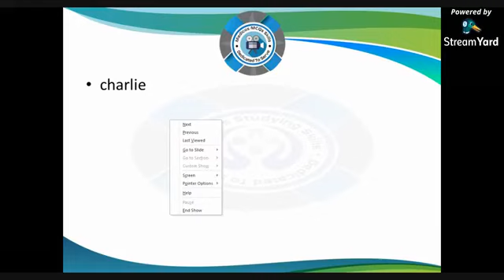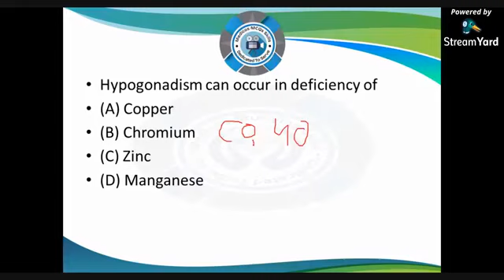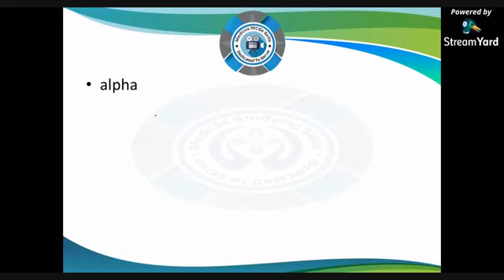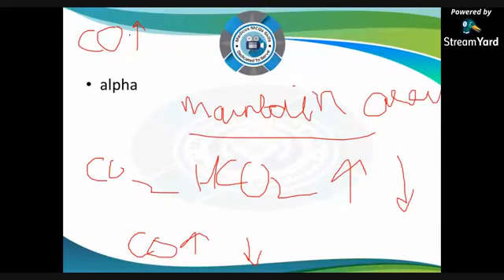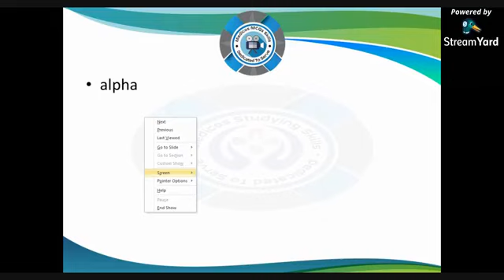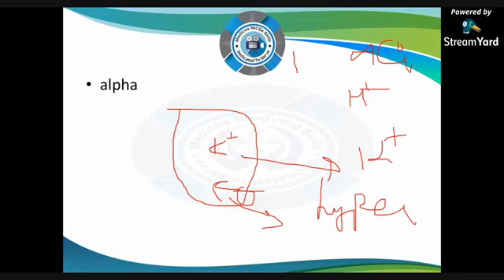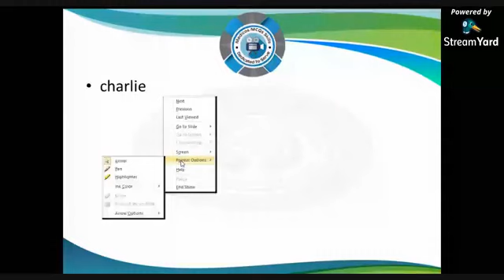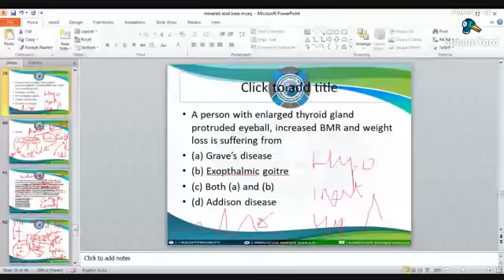Acid base imbalance scinerios easy explanation